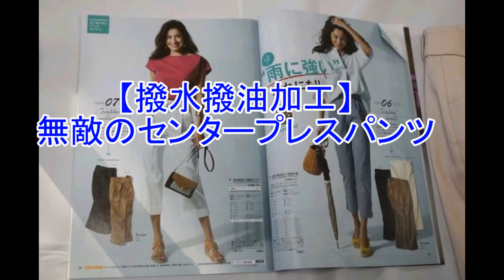【汚れに強い白パンツ】ベルメゾン撥水撥油パンツにソースを垂らしてみたよ！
千趣会ベルメゾン商品展示会で撮影させていただきました。

Grancontro／グランコントロ「撥水撥油パンツ」の白に、ソースをつけて汚れ落ちを確認してもらった動画です。

これなら確かに雨の日でも安心かも！
ぜひ、ご覧になってみてください～

ブログ：ファッションレポ

【きりまるちゃんねる】は、オススメ商品やへぇ～と思ったサービスやイベントをご紹介する「商品レビュー＆ハウツー」動画を掲載します。　ブログ用のコンテンツとして作った動画ですので、合わせてブログもご覧いただけましたら幸いです。

ブログ：へぇ～ばな「インコのクー♪と懸賞大好き！」